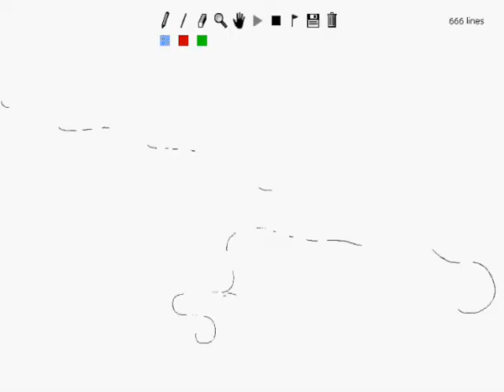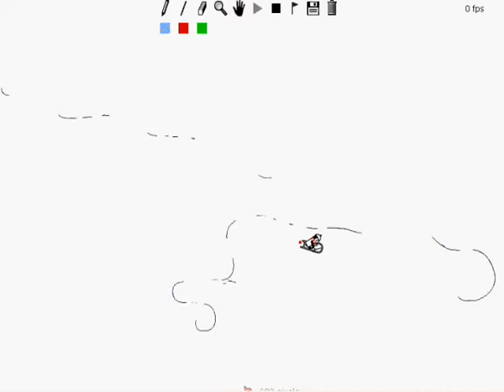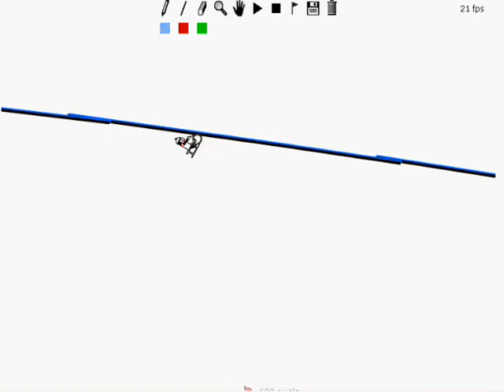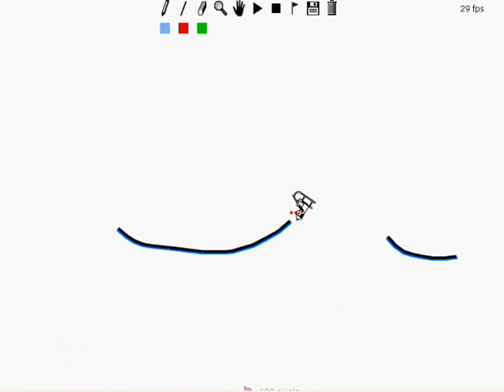Super High Speed Linerider (B.A.M.F.)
All blue high speed ub3r ownage. Fastest all blue non quirk track ever? You decide. Song:
DragonForce-Emerald Sword
Lyrics: